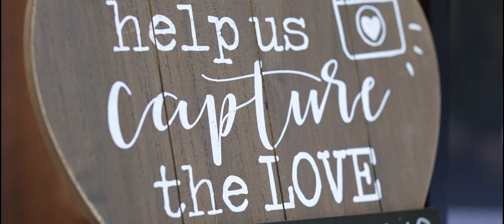The Timmons Wedding Film // Burketts Barn on Hemenway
Beautiful barn wedding for the Timmons in Winlock, Wa.